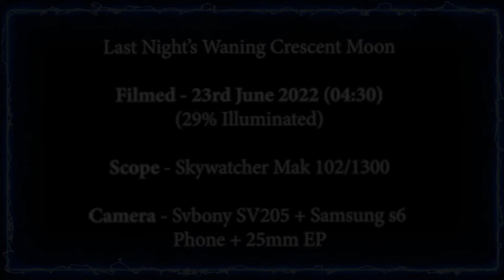Last Night's Waning Crescent Moon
Hi everyone,

Last Night’s Waning Crescent Moon 29% Illuminated. It was light during filming as the Moon is rising so late, so by the time it has reached an altitude to have acceptable seeing conditions; it is light :-(

Filmed - 23rd June 2022 (04:30)

Scope - Skywatcher Mak 102/1300

Camera - Svbony SV205 + Samsung s6
Phone + 10mm EP

If you wanna see more of the same, please Like and Sub